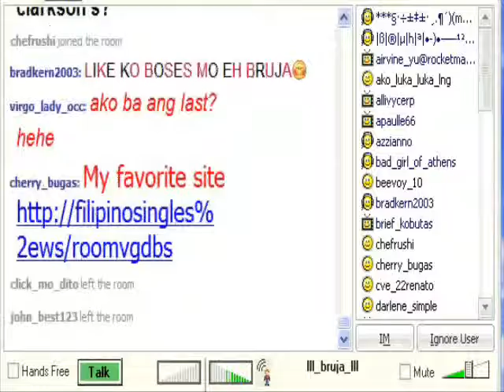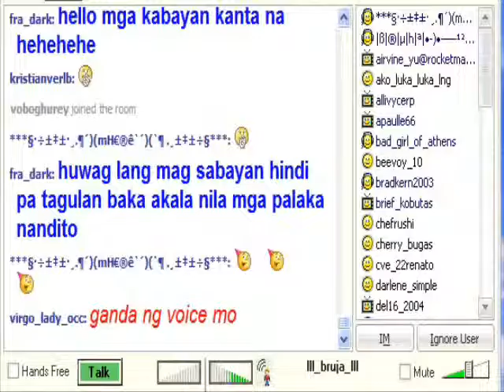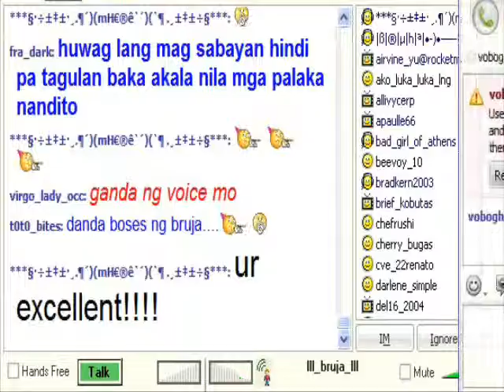bru sings way back to love